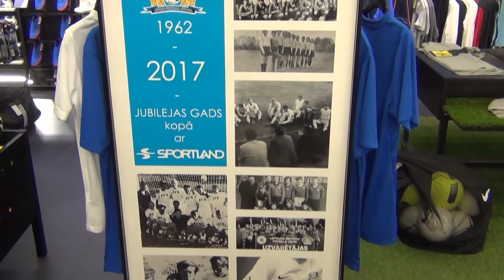Rīgas FS SPORTLAND ALFA veikalā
Rīgas FS ekipējuma un atribūtikas izstāde SPORTLAND ALFA veikalā.

Rīgas Futbola skolas Jubileja gada ietvaros veikals Sportland Latvija dod iespēju visiem Rīgas Futbola skolas lojalitātes kartes īpašniekiem iepirkties Sportland Alfa veikalā par īpašām cenām!